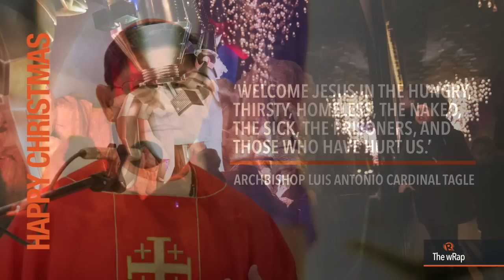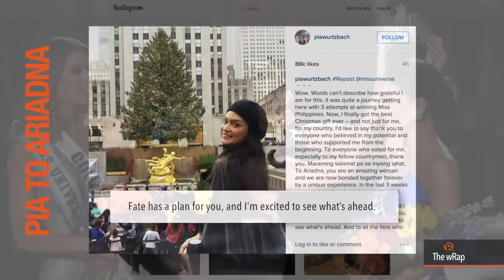SWS survey, Magsanoc & Jacobs, Miss Universe | 12PM wRap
More videos on Rappler Follow Rappler for the latest news in the Philippines and across the globe. Watch the 12PM edition of Rappler's newscast, The wRap.